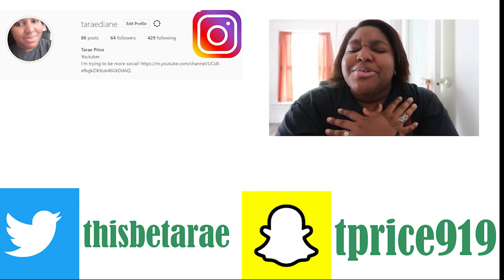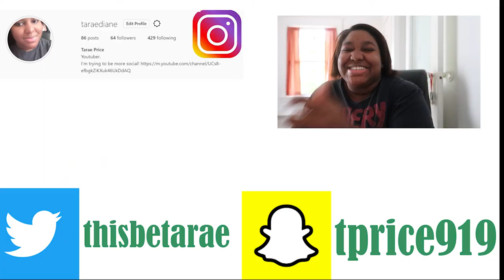Troye Sivan- "IN A DREAM" (Reaction)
Hello all,

And on this TaraeReacts, I'm reacting to Troye Sivan's - In a Dream

So what did you think of it? Let a girk know down below!!

See-ya!